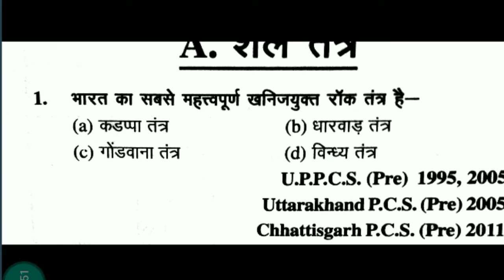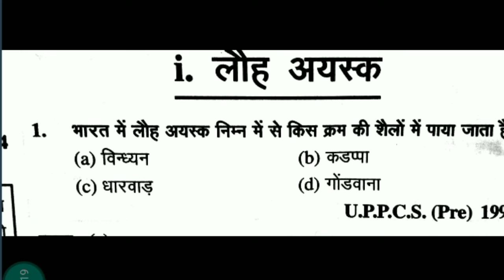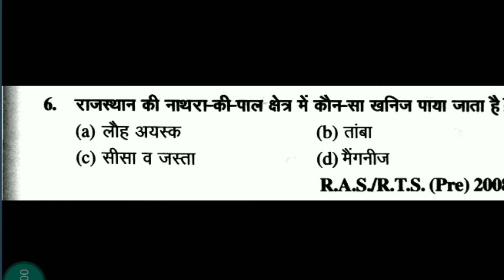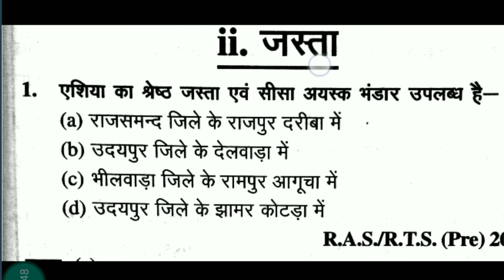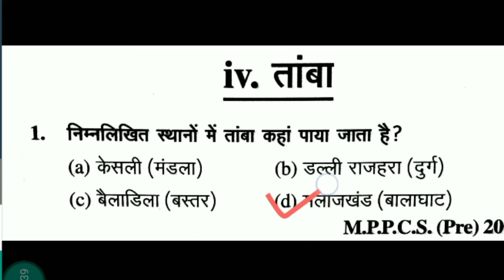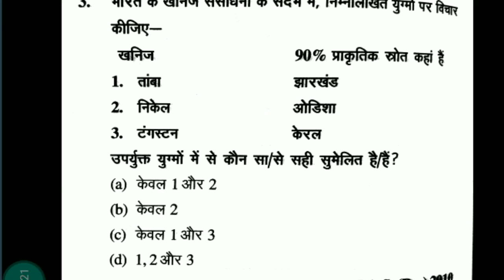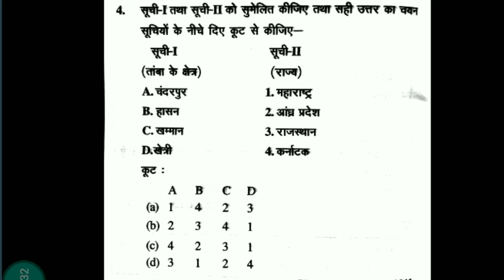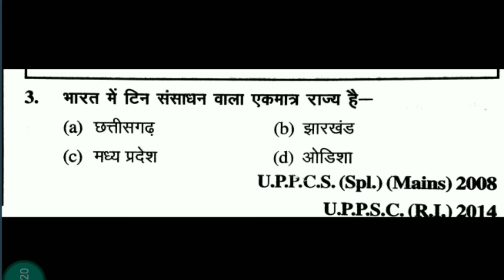BEO/geography part 5(metallic minerals)